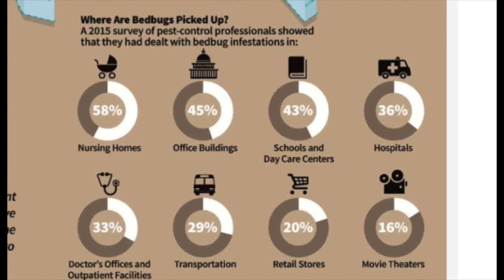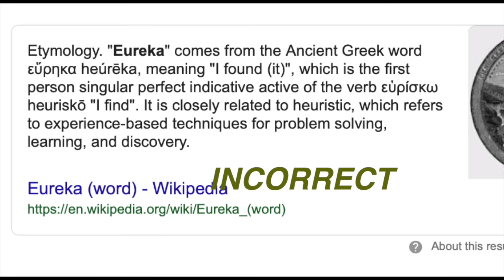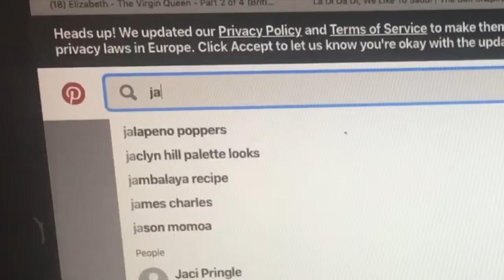TURNING A COUCH INTO FASHION!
I saw a couch on the side of the road. I wondered if this couch could turn me into Jackie Kennedy or Meghan Markle.
 There were trials; there were tribulations. . . But did it all work out in the end? You tell me.